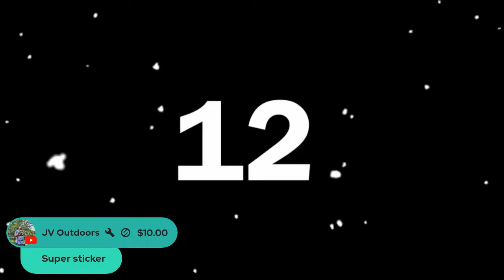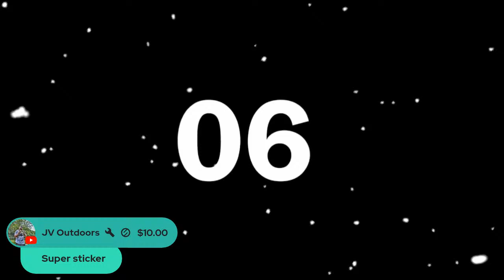SATURDAY LIVE | LETS GO CONNECT AND MEET NEW FRIENDS | My 379th LS)